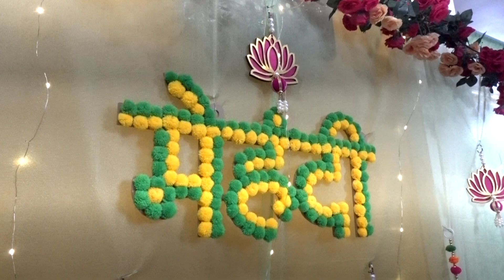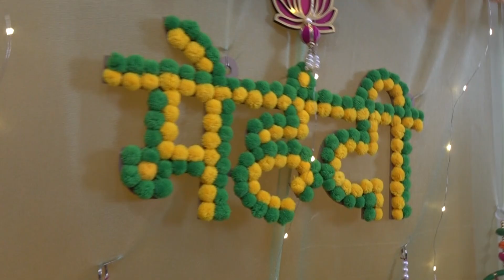NIDHI MEHENDI VIDEO 15 06 2024